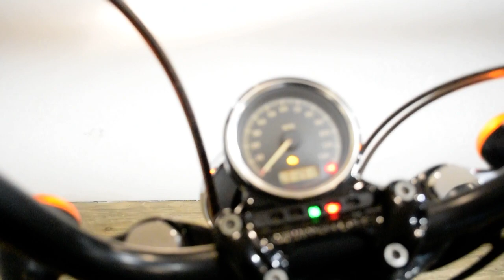2010 Harley-Davidson Forty- Eight | Used motorcycle for sale at Monster Powersports, Wauconda, IL